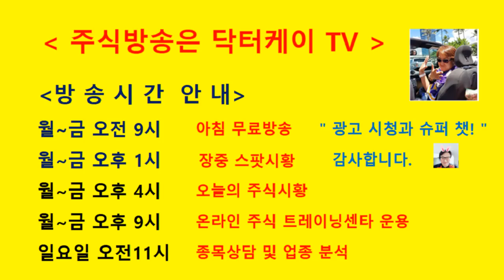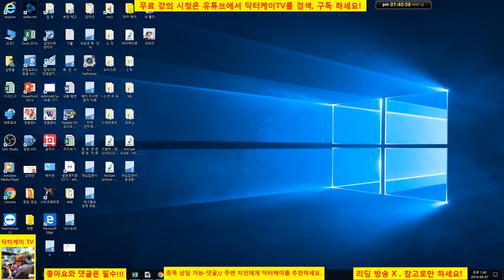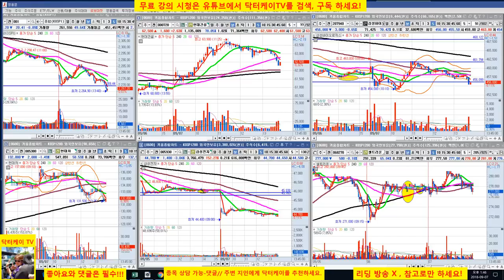= 닥터케이 TV =장중스팟시황/180907/시장저점 깨는 외국인 대량매도세/현금 100%/주식 시황 예측 및 업종분석 퍼팩트/직장인과 주식초보를 위한 주식방송